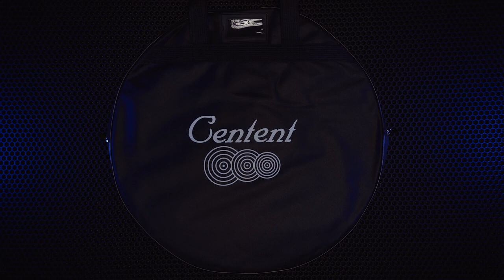Emperor unboxing by Mr Maxim Bashirov from Russia